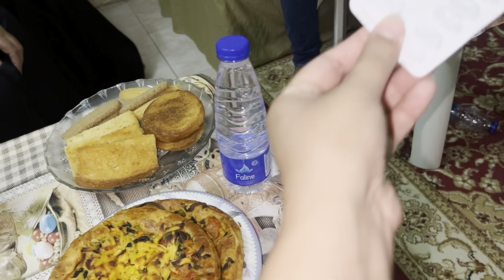Perfect Dinner Menu || Butter chicken with Naan || salma yaseen vlogs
Perfect dinner menu